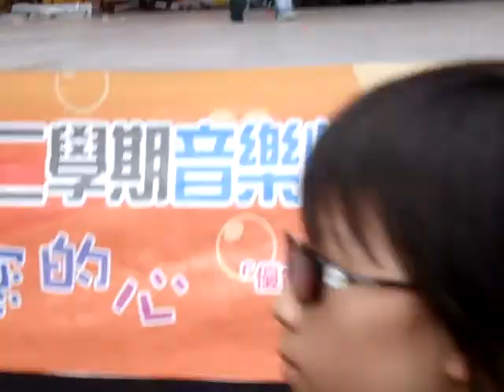2012彰商園遊會-140掏空